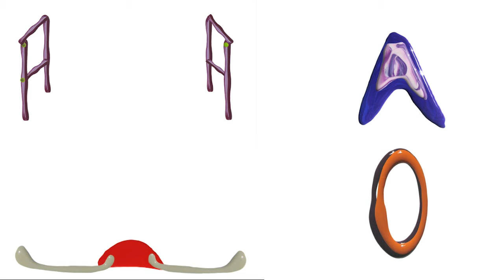Song ALPACA. Learn & Sing! Lyrics are below. Учись и пой! Текст ниже.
Some of us grow feathers,
Some of us grow hair.
But did you know Alpaca’s,
Grow wool with lots to spare?
It’s warm and soft and fuzzy, And it’s quite a job to groom.
Woolly, woolly, woolly,
Alpaca-lacka bing, bang, boom! Alpaca-lacka bing, bang, boom!
Hey!
If you meet some Alpacas,
Out on the street one day,
You’ll know that they’re not sheep,
‘cause their long necks give them away!
But still they’re just as fluffy.
Come on and sing their tune!
Woolly, woolly, woolly,
Alpaca-lacka bing, bang, boom! Woolly, woolly, woolly,
Alpaca-lacka bing, bang, boom!